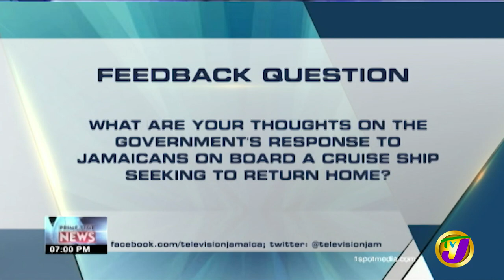TVJ News | Headlines